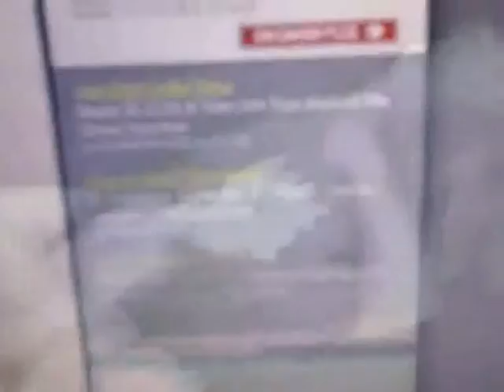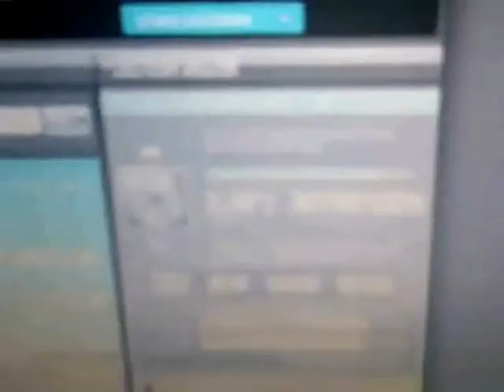SEXY BITCH WAR